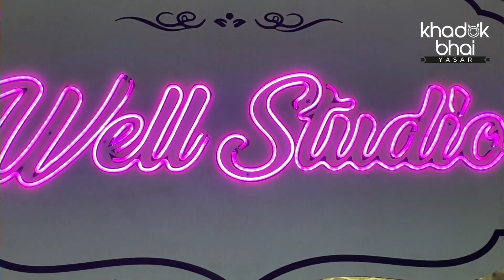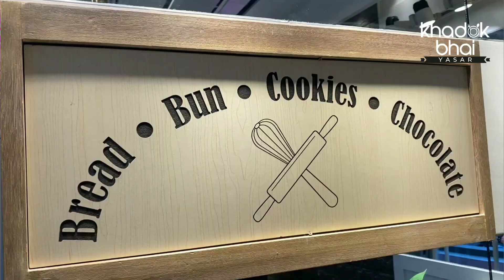A Premium Sweet and Dessert Boutique Shop in Town!🥰 | Well Studio | Khadok Bhai Yasar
Hello Jonogon!
This time I'm experiencing some sweet and dessert specialized video for the first time for this channel where I'm visiting Well Studio (A Premium Sweet and Dessert Boutique Shop in Town!) and I hope you would really love it.

Make sure to show your support by giving a thumbs-up to this video or by sharing your feedback and experience in the comment section.

Thanks to Nirob and Sadia for the support.

Place: Well Studio
Address:Hall 24 Community Center, Ground Floor, Shop No 03, C.R.B. Rd, Chattogram 4202